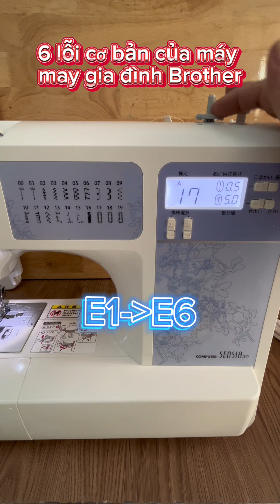6 lỗi cơ bản của máy may gia đình Brother thế hệ mới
E1 đến E6